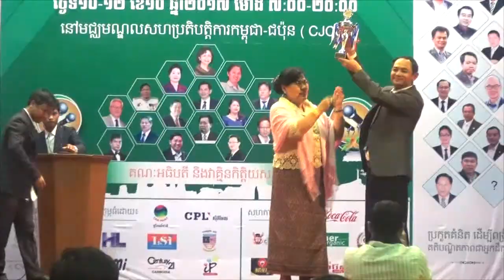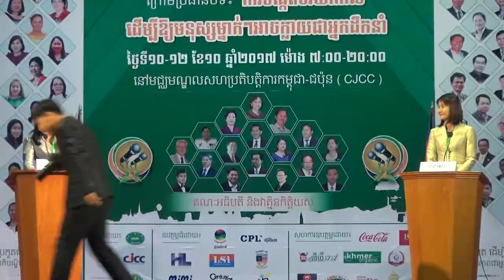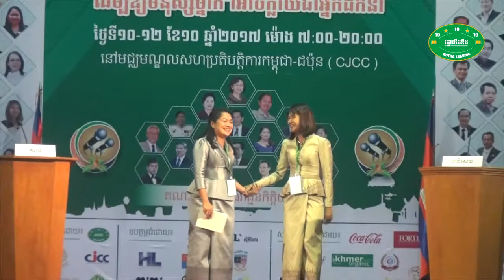វគ្គទី១ គូទី២- លោកស្រី សូ សេរីវឌ្ឍនា VS លោកជំទាវ ឌិត និីតា - វេទិការស្ត្រីជជែកដេញដោលភាពជាអ្នកដឹកនាំ